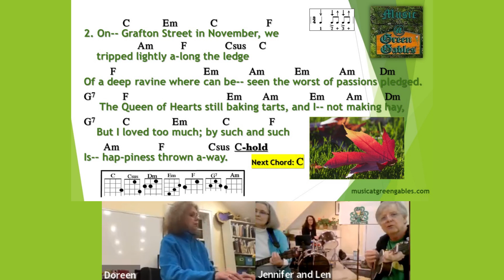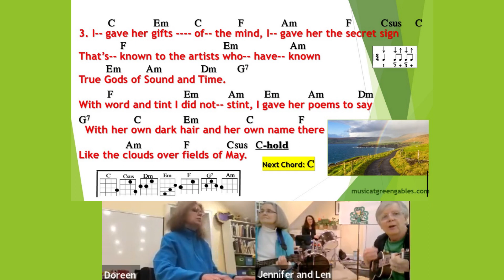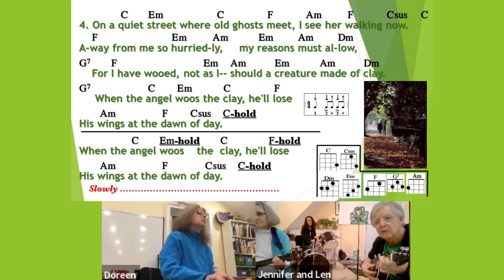Van Morrison-The Chieftains-Raglan Road, vsn2-faster-Irish folk Song-Ukulele Play Along-Green Gables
Email for a **FREE PDF** of this arrangement (chords, lyrics and strumming patterns), as performed for a special Irish singalong by the Music @ Green Gables Thursday night jam group on Zoom from Kitchener, Ontario, Canada with Len on ukulele, Jennifer Stacey on U-bass. Doreen Sharman on keyboard, Kate Dudek on percussion - and everybody on vocals. The group usually numbers around 30 people, and consists of around 25 ukes plus flute, violin, keyboard, guitar, bass and percussion.  In addition to these twice monthly jam sessions, M@GG offers workshops for adults on ukulele, guitar and keyboard and classes for children based upon principles of Orff music making. In the summer, M@GG offers Additional Qualifications courses for Primary/Junior Music (as a satellite campus for York University, Toronto).